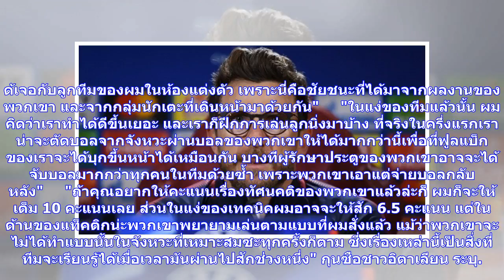ข่าวด่วน | ดิฟรานเชสโก้ชมทัศนคติแข้งโรม่าหลังลิ่ว8ทีมชปล.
ยูเซบิโอ ดิ ฟรานเชสโก้ เทรนเนอร์ อาแอส โรม่า สโมสรชั้นนำแห่งเวที กัลโช่ เซเรีย อา อิตาลี กล่าวชมลูกทีมที่ลงเล่นด้วยทัศนคติอันยอดเยี่ยม หลังจากที่ "จัลโล่รอสซี่" เปิดรัง สตาดิโอ โอลิมปิโก เอาชนะ ชัคตาร์ โดเนตส์ค 1-0 ในเกม ยูฟ่า แชมเปี้ยนส์ ลีก รอบ 16 ทีมสุดท้าย นัดสอง เมื่อวันอังคารที่ 13 มีนาคม ที่ผ่านมา     ประตูเดียวในเกมนี้มาจากฝีเท้าของ เอดิน เชโก้ ในนาทีที่ 52 ส่งผลให้สกอร์รวม 2 นัดเสมอกัน 2-2 แต่เป็น โรม่า ที่ผ่านเข้าสู่รอบก่อนรองชนะเลิศได้ด้วยกฎประตูทีมเยือน     ดิ ฟรานเชสโก้ เผยว่า "คืนน...